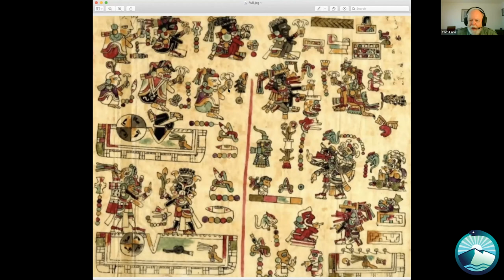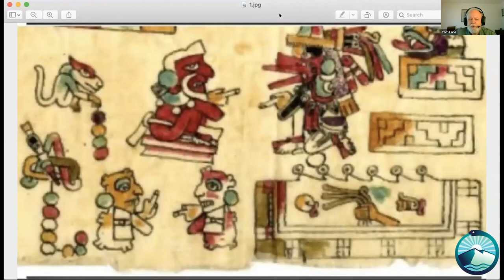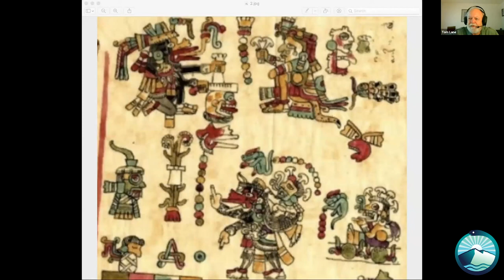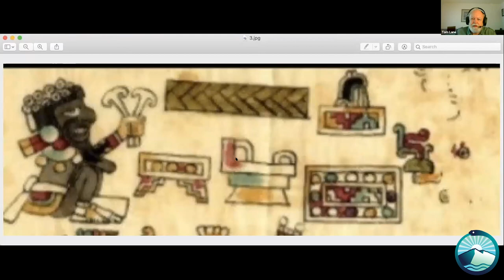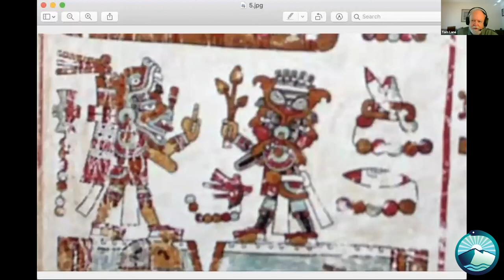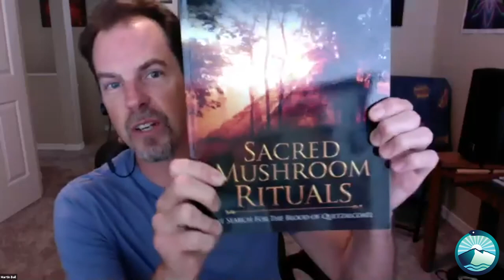Tom Lane and Martin Ball The Sacred Mushroom Ceremony of the Deified Heart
Discover the potential for spiritual Growth and Healing with Psilocybin from your own home.

The potential for emotional healing and spiritual growth using psychedelics and plant medicine is enormous. Countless studies show huge benefits. Personal anecdotes reveal radically changed lives. After being underground for so long, this ancient wisdom is finally becoming available to everyone.